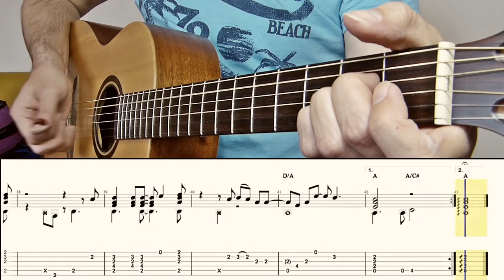ARTHUR'S THEME for Fingerstyle Guitar + Tabs (Performance / Tutorial) Lesson (Christopher Cross)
ARTHUR'S THEME (BEST THAT YOU CAN DO) for Fingerstyle Guitar + Tabs
Burt Bacharach, Carole Bayer Sager, Christopher Cross and Peter Allen

Fingerstyle Guitar Arrangement
Key: A
Tempo: Moderately
Tuning: Standard

Digital Camera: Panasonic Lumix DMC-FZ200EG9

Video-Editor: MAGIX Video deluxe 2017 Premium

Audio-Recording-Software: MAGIX Samplitude Pro X3 Suite

Audio-Interface: Tascam US-2X2 Audio-Interface

Condenser Microphones for Instruments: RODE NT5 (Matched Pair) + Stereo Bar & Mircophone Stand

Guitar Strings: Elixir 11027 Acoustic Guitar Strings 6 Custom Light Nanoweb Coating (* for me the best choice of guitar strings)

Tabulatur Editor for Guitar: Guitar Pro 6 XL Edition [DVD-ROM] (Win/Mac)

Headphone: Sennheiser HD 4.30G Black (closed)

Graphic Card: GIGABYTE Radeon RX 460 WF OC 4GB GDDR5 128bit 1xDVI 1xHDMI 1DP